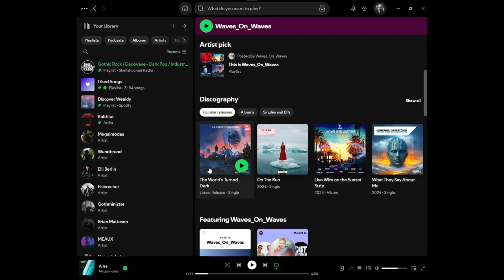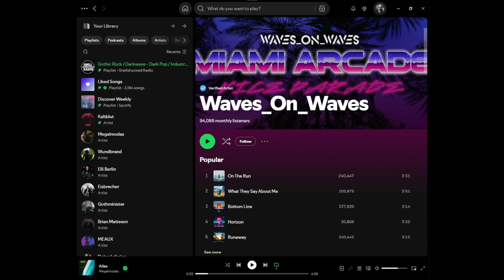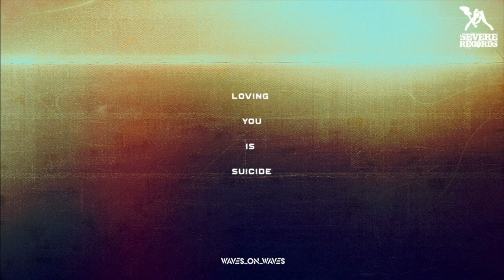ShellshockedRadioRecommendation Waves_On_Waves Crimewave, Death By Algorithm The World's Turned Dark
Shellshocked Radio Recommendations - Waves_On_Waves, Crimewave, Death By Algorithm - The World's Turned Dark

Shellshocked Radio